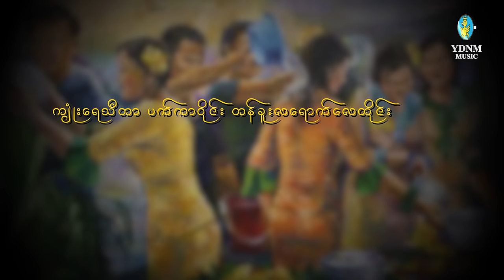သင်္ကြန် | ချမ်းပါတယ် - ဇော်ပိုင် | Chan Par Tal - Zaw Paing (Official Lyric Video)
Song Name - Chan Par Tal | ချမ်းပါတယ် သင်္ကြန်
Artist            - Zaw Paing  | ဇော်ပိုင်
Composer   - Yay Nan Thar Soe Hlaing

အားေပးနားစဥ္မႈကိုအထူးေက်းဇူးတင္ပါတယ္။